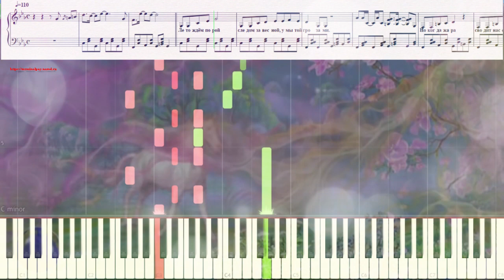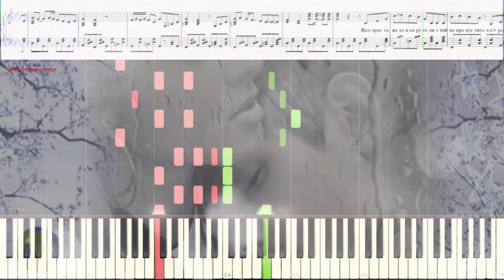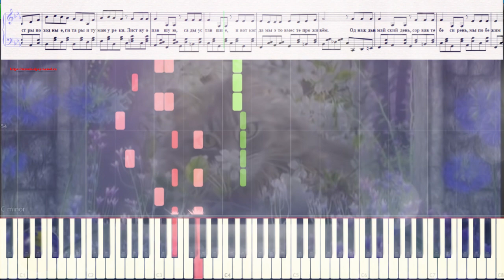Апрель - из т/с "Сваты" (Ноты и Видеоурок для фортепиано) (piano cover)